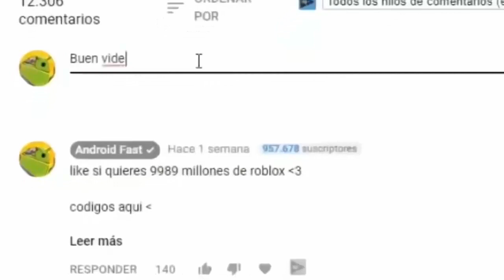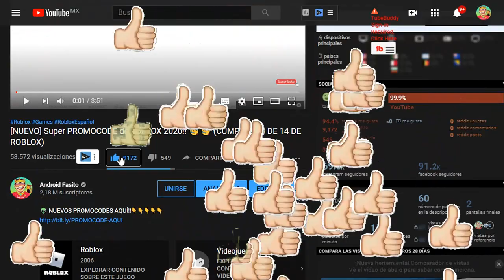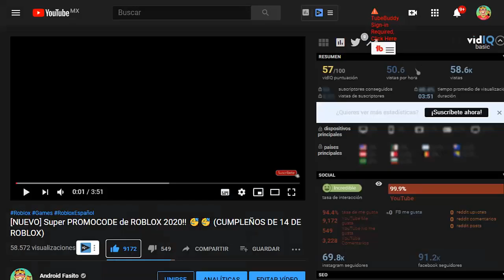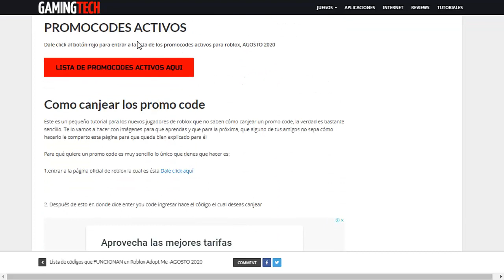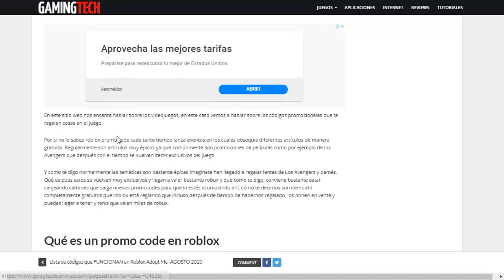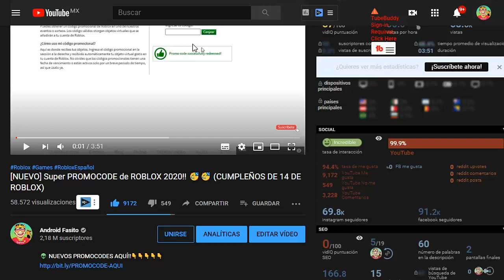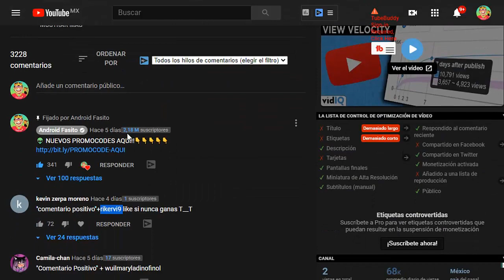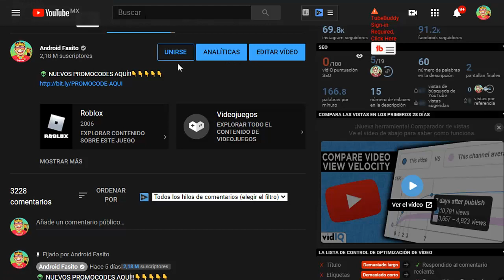SUPER! [NUEVO] ITEMS GRATUITOS (PROMOCODES ROBLOX SEPTIEMBRE 2024)